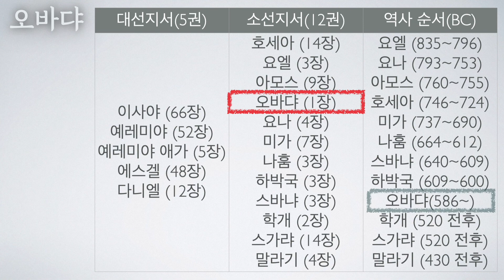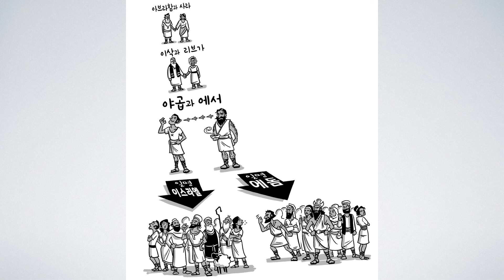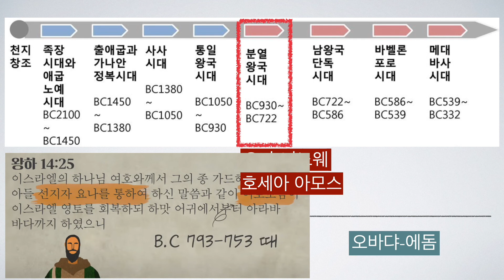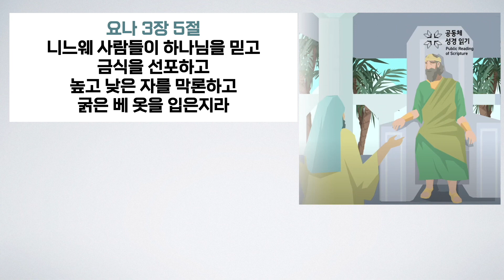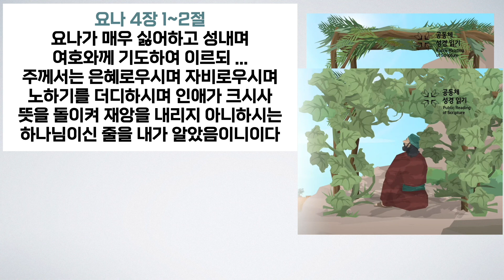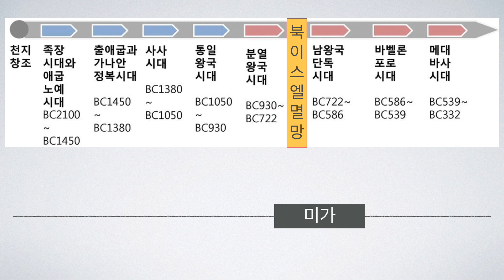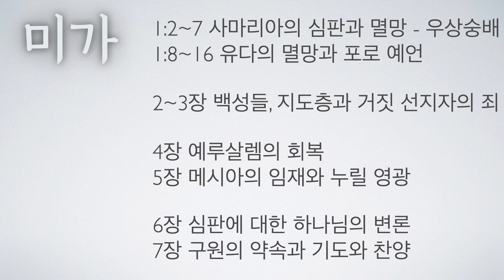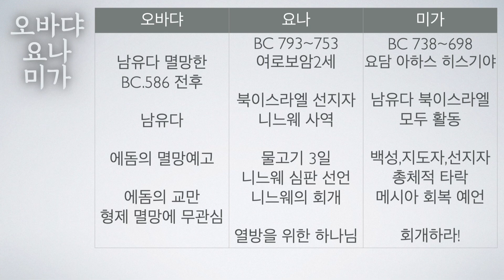[성경을공부하다] 24강 소선지서2부 / 오바댜 요나 미가 / 안양좋은교회